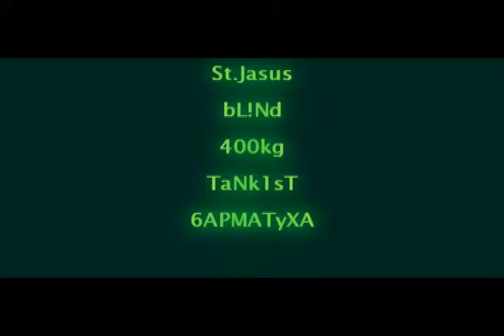cs m0vie belnet gamer's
кто помнит такое?))